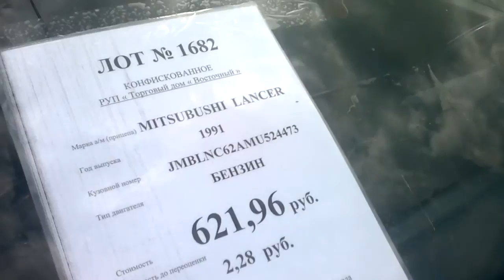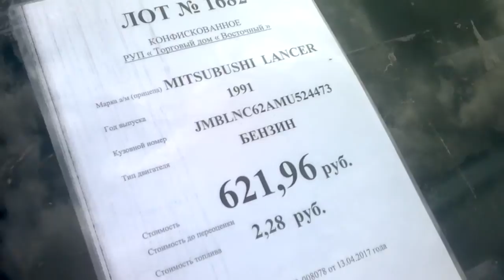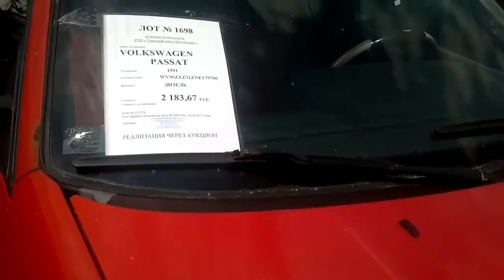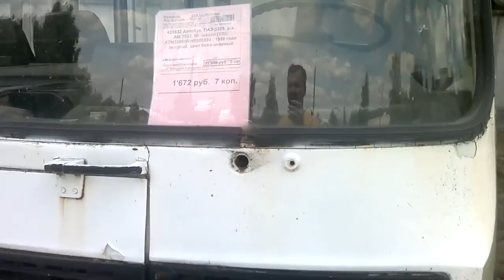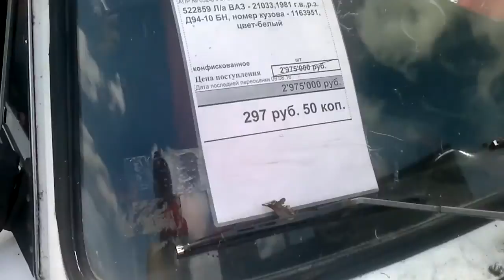РАСПРОДАЖА КОНФИСКОВАННЫХ АВТО. БРЕСТ. 06.06.2017.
АВТОКОНФИСКАТ. БРЕСТ. ОБЗОР СТОЯНКИ 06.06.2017.